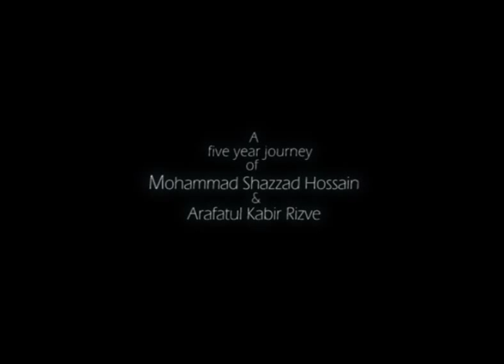Quest for Self: Official Trailer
Quest for self (Swarup sondhan) is a documentary film about film language used in the cinema of Bangladesh. It covers from the beginning of the film industries in Dhaka till 2011; the facts changes the structure of visual language in this region.

Banner
Onwesha

Runtime
247 Minutes

Color
C

Language
Bangla, English (sub title)

Genre
Observational Film

Synopsis

By achieving freedom in 1971, a new territory, Bangladesh made its place in the world map. The nationalism of the cosmopolitan Bengali speaking people is even older. Though there can be many more equations of this from the political consideration, the cultural flow of Bangladesh is not much affected by this. That is why for the assessment regarding Bengali films, the creative directors brought up in this land before independence and the dissection of the films produced in Bengali must be needed. It is also necessary to feel the past for understanding the background of a film holding the Nationalism of Bangladesh after independence.

Dress, religious beliefs and culture of a nation depend on the geographical location, weather, climate and geography of that country. A film is a combination of all these. That is why the language of each film is unique from others because of the ethnic difference. Standing on the fifth decade of independence, the directors of this film, have tried to find the language structure of Bengali films and to understand if there is indeed any uniqueness in the language system. If, then what are the characteristics of the structure and if not, then what is the reason behind it?

In the journey, they have made companions them who were directly involved in making of Bengali films meaning those who have directed the films in different duration of times. Researchers, critic, producers, distributors and many more persons can understand and analyze this matter and that is also necessary. But according to 'Quest for Self' (also known as Swarup Sandhan) directors, whatever the availability and non-availability is, the first liability and responsibility is to go to the directors.

In 'Quest for Self', the directors have tried to find the evolution of language while it is also shown how any change in political situation changes the flow of culture. Its success lies in being helpful for the future researchers and directors by analyzing different opinions and ways of Bengali film.

Director
Mohammad Shazzad Hossain
Arafatul Kabir Rizve

Cinematographer
Kamruzzaman Firoz
Mohammad Shazzad Hossain

Editor
Abu Sufiun Md. Mostafij-ul-Haque

Lyrics
Bhagirath Malo
Arafatul Kabir Rizve

Music Director
Didarul Karim
Robins Chowdhury

Singer
Bhagirath Malo

Interviewee
Subhash Dutt
Azizur Rahman
Masihuddin Shaker
Mahiuddin Faruque
Amjad Hossain
Chashi Nazrul Islam
Kazi Hayat
Tanvir Mokammel
Matin Rahman
Morshedul Islam
Nasir Uddin Yousuf
Shamim Akhter
Abu Sayeed
Syed Ohiduzzaman Diamond
Giasuddin Selim
Nargis Akter
Fouzia Khan
Golam Rabbani Biplab
SA Haque Alik

Publicity
Ariful Islam Arman

Art Agency
3R Media N Communications

University of Liberal Arts Bangladesh

Screening Partner
Bangladesh Shilpakala Academy
Udichi Shilpi Gosthi

Special Thanks
Bangladesh Film Archive
Department of Film and Publications
Bangladesh Film Developement Corporation